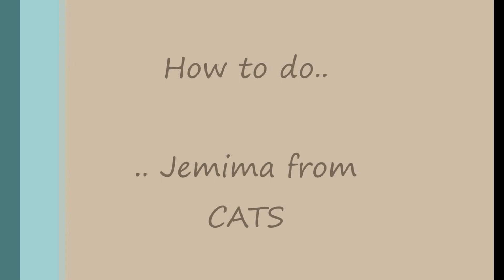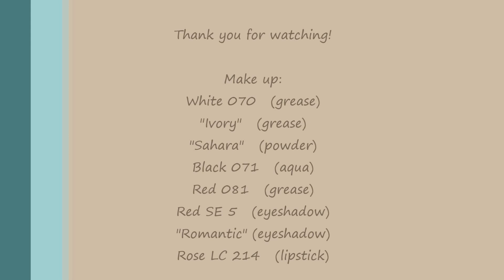Jemima ~ CATS || Make up timelapse [HD] 🐾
Jellicle transformation!
Here is a time lapse of me doing Jemima make up from CATS the musical. The wig was made by me..
A list of the colours I used can be found in the end title. I use theater make up from different brands, but mostly Kryolan.

• MischasCosplay on Etsy